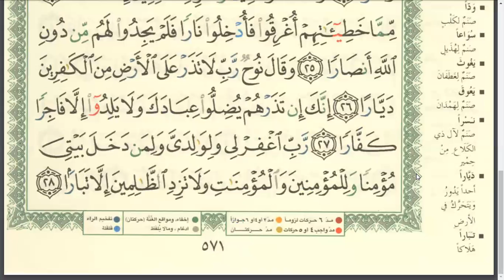Eaalim mohmed Surah Nuh